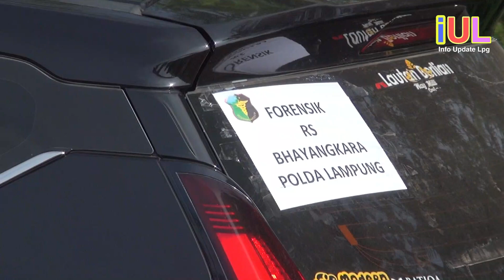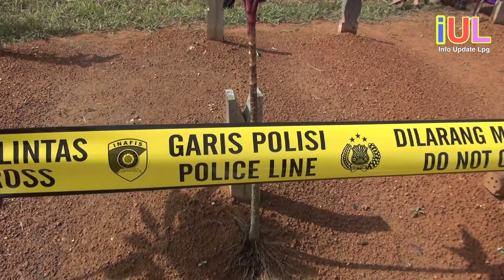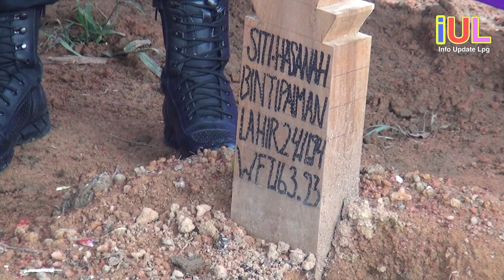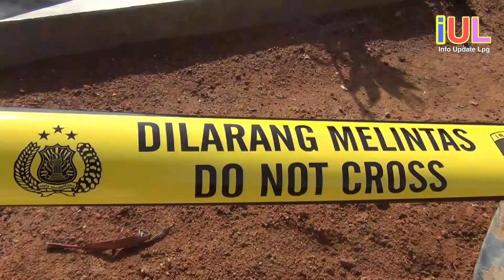TIM FORENSIK 0T OPSI K0 RBAN IS3 DI R4 CUN SU AMI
SAT RESKRIM POLRES TULANG BAWANG BERSAMA TIM FORENSIK POLDA LAMPUNG, RS BHAYANGKARA, MELAKUKAN EKSHUMASI TERHADAP SH, KORBAN PEM BUNHAN YANG TEW 4S AKIBAT DI R4 CUN BP SELAKU SUAMI.